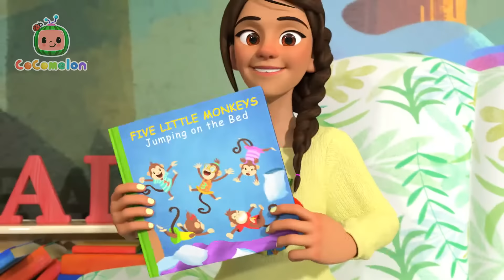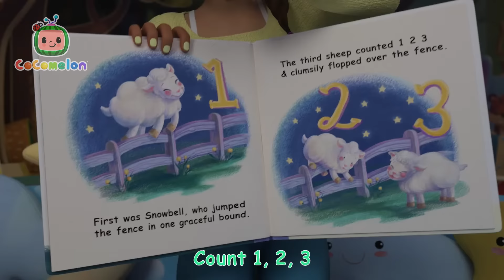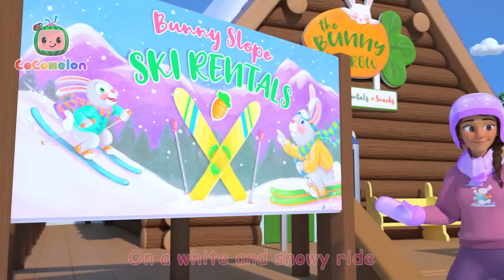Ba Ba Black Sheep (Nina) | Nina's ABCs | @CoComelon Songs for Kids & Nursery Rhymes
Can you help JJ, Nina and Cody catch their inflatable sheep! Lets sing along to Baa Baa Black Sheep and more nursery rhymes and kids songs by CoComelon

Timecodes:
00:00 Ba Ba Black Sheep (Play Pretend)
02:45 I Love My Bunny
05:38 Funny Face Song
08:28 Yes yes stay healthy
11:31 The More We Get Together
14:18 Dale Dale Piniata Birthday song
17:15 Five Little Monkeys Jumping on the Bed
20:29 Flying Song
23:03 The Lunch Song
26:09 Baby animal Dance
28:51 Nap Time Song
31:52 Breakfast song
34:41 Namaste JJ
37:36 Pin Pon Es Un Muñeco
40:14 Ski Song
42:56 Hide and seek